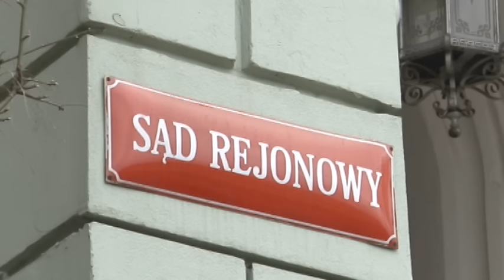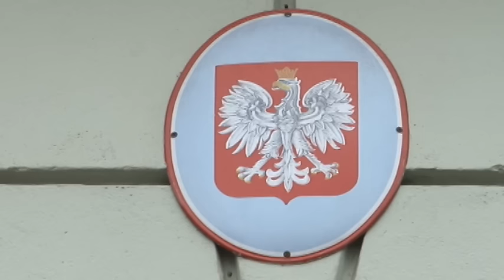Telewizja Wałbrzych - Handlował bronią i "Mein Kampf"